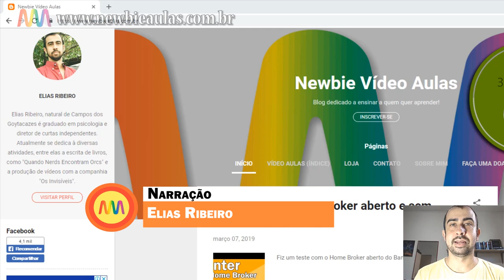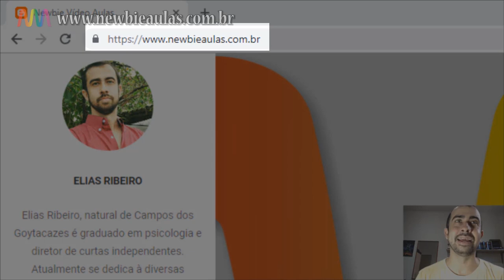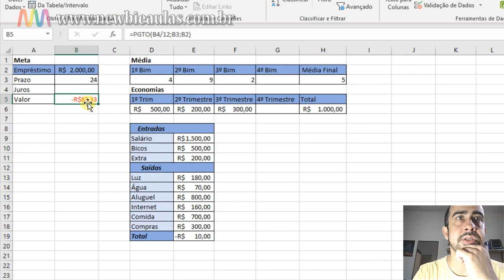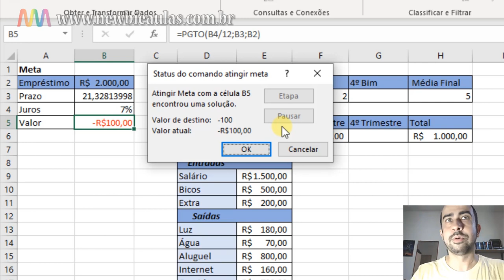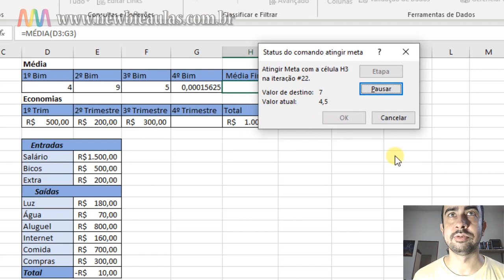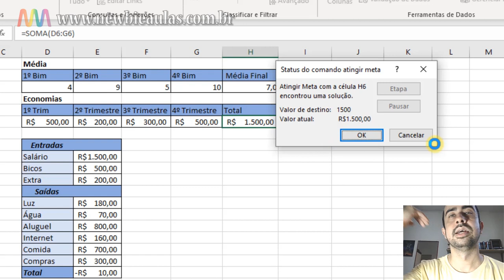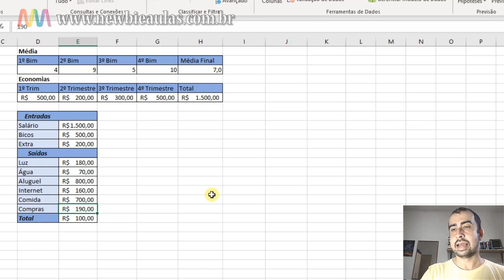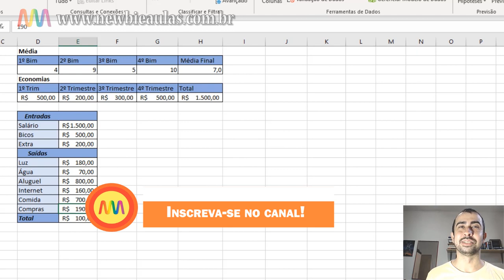Excel 365 / 2019 - Teste de Hipótese: Atingir Meta (descobrindo juros/valores a serem pagos)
Vamos aprender hoje como utilizar o recurso Atingir Meta, contido em Teste de Hipótese. Com esse recurso, você poderá simular juros, abatimento e prazos, para fórmulas onde você desconhece um determinado valor.